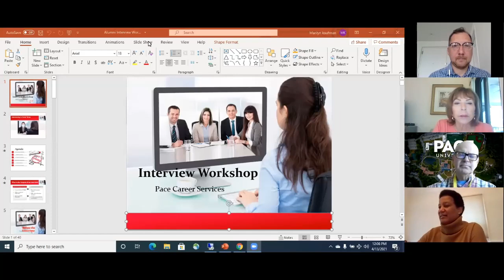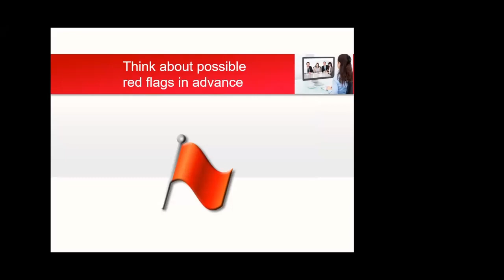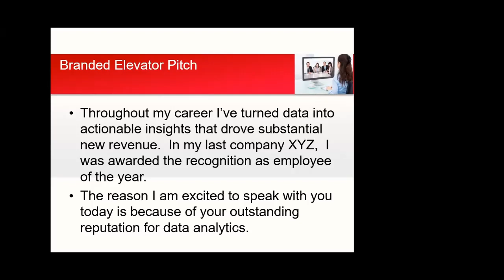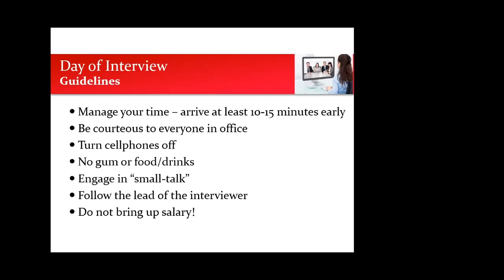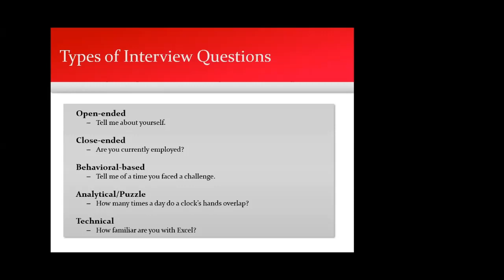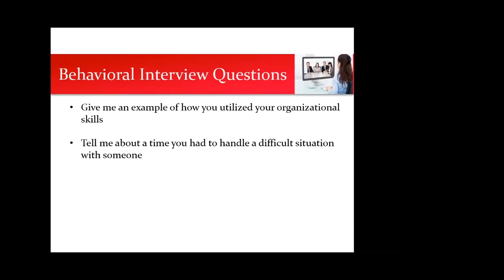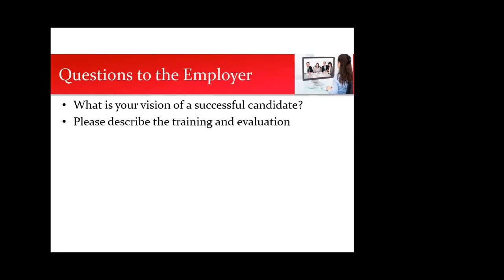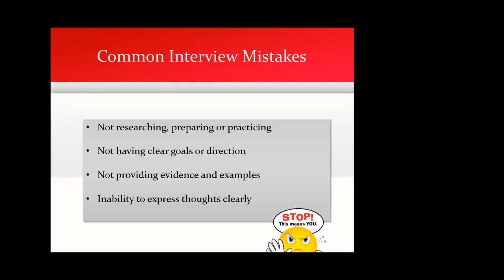Successful Interviews with Marilyn Kaufman, Pace’s Career Services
Present on April 13, 2021